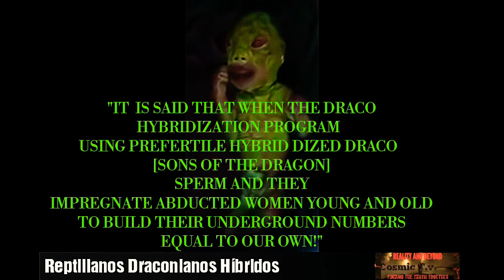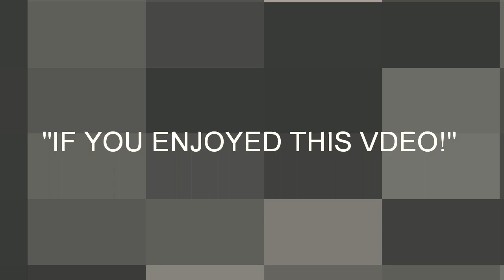UNCOVERING THE REPTILIAN UNDERGROUND...HYBRID SEEDS OF SATAN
~ "WHAT LURKS BELOW OUR CITY AND SUBURBIAN STREETS!" THINK ABOUT IT,, EVEN 50 FT. BELOW THE GROUND...A WHOLE CITY OF SHAPE-SHIFTING REPTOIDS COULD BE GEARING  UP FOR WORLD DOMINATION! "AND NO ONE WOULD BE THE WISER!" YEAH! BUT IT MIGHT NOT BE AS SYFY AND FAR FETCHED AS YOU THINK! ABDUCTION AND MISSING PERSONS HAS RISEN
DRAMATICALLY OVER THE LAST DECADE...IS THERE A LINK? "TELL US WHAT YOU KNOW!" COSMIC Tv./R.A.B.!

~ According to a Public Policy Polling survey, around 12 million people in the US believe that interstellar lizards in people suits rule our country. We imported that particular belief from across the pond, where professional conspiracy theorist David Icke has long maintained that the Queen of England is a blood-drinking, shape-shifting alien.

Conspiracy theories, in general, are not necessarily bad, according to psychologists who study them. “If we were all completely trusting, it would not be good for survival,” explains Rob Brotherton, an academic psychologist and author of Suspicious Minds: Why We Believe Conspiracy Theories. “Sometimes people really don’t have our best interests in mind.”

But when people leap from thinking their boss is trying to undermine them to believing their boss might be a secret lizard person, they probably cross from what psychologists refer to as “prudent paranoia” into illogical territory.

And there are a lot of illogical ideas to pick from. Around 66 million Americans believe that aliens landed at Roswell, New Mexico; around 22 million people believe that the government faked the moon landing, and around 160 million believe that there is a conspiracy surrounding the assassination of former US president John F Kennedy.

 David Icke, Green Party, conspiracy theories
Facebook Twitter Pinterest  David Icke is a well-known political commentator and proponent of the theory that human civilization descended from reptilians in the constellation Draco. Photograph: Sportsphoto Ltd./Allstar
While aliens and fake moon landings probably trigger eye rolls in many of us, defining what constitutes a conspiracy theory is difficult, Brotherton says. The government, for example, does sometimes conspire to do the unspeakable, such as the infamous 1930s Tuskegee study, initiated by the US government to examine untreated syphilis in African-American men. Researchers blocked research participants from receiving penicillin or exiting the experiment to get treatment. The study continued until a media report made it public. In this case, believing that the government was conspiring to keep people sick would have been completely accurate.

There are characteristics that help differentiate a conspiracy theory from prudent paranoia, Brotherton says. Conspiracy theories tend to depend on conspirators who are unduly evil, he explains, with genocide or world domination as a motive. Conspiracy theories also tend to assign a usually high level of competency to the conspirators, Brotherton adds, pointing out that when the government really does “shady stuff” it often isn’t able to keep it secret.